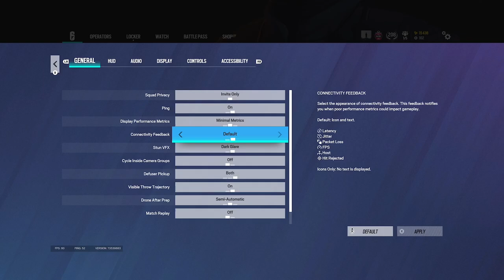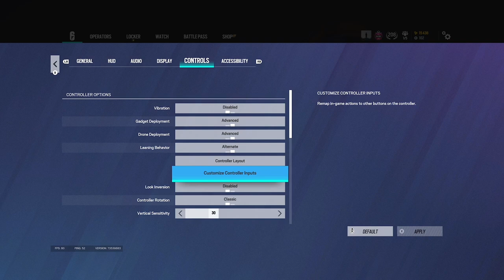THE #1 BEST CONTROLLER CHAMPION + NO RECOIL SETTINGS & SENSITIVITY (PS5/XBOX) - Rainbow Six Siege